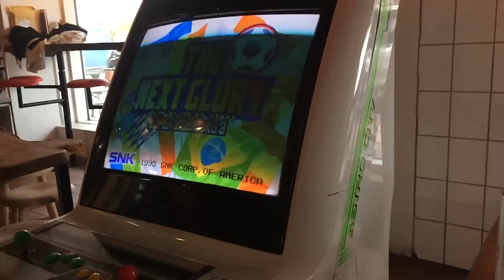Ramen 2 Biiru 6